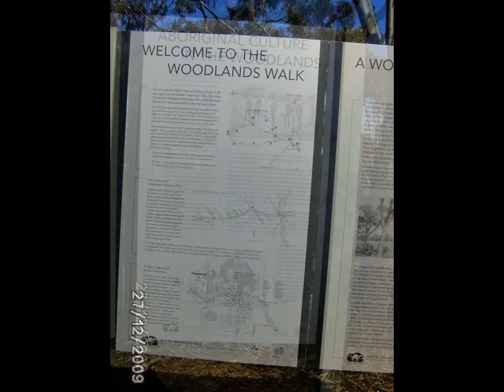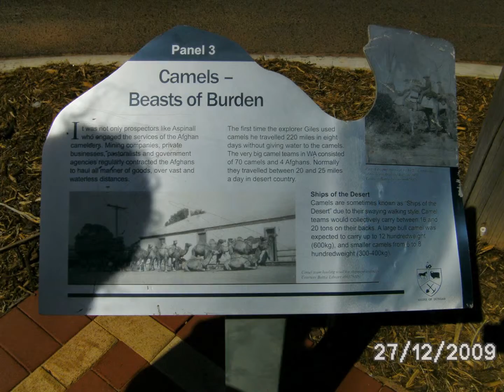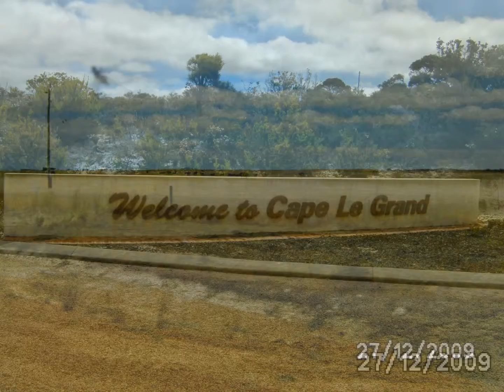Way Adelaide to Perth Part 5